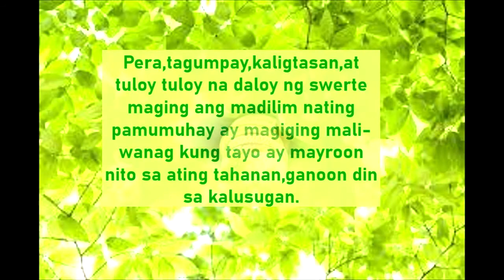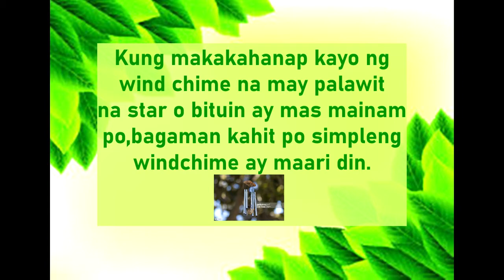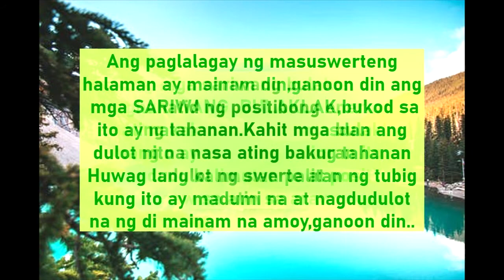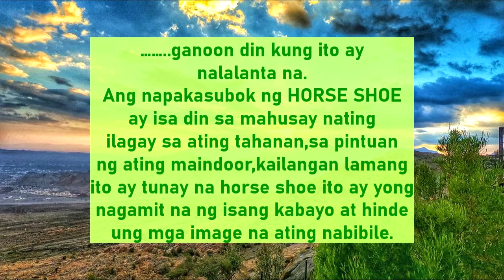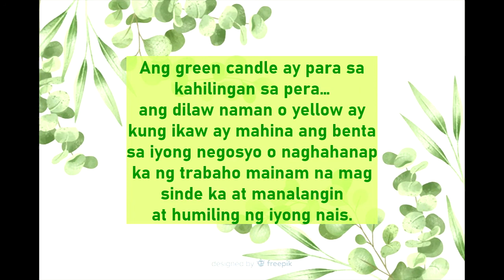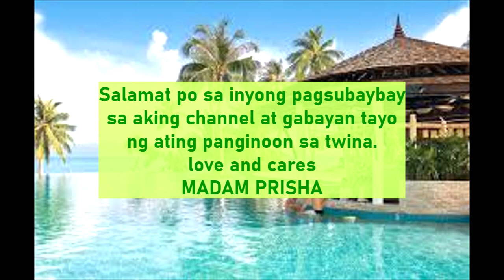SWERTE ANG HATID SA ATING TAHANAN